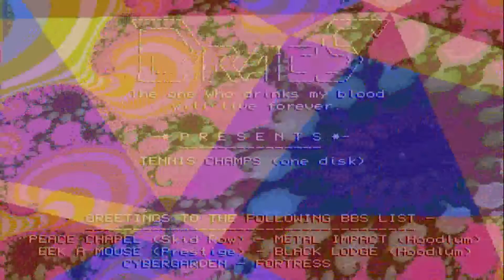AMIGA Tennis Champs 1995 OCS Mental Software cr CRACKED By Dracs